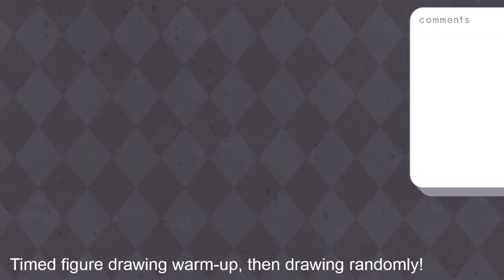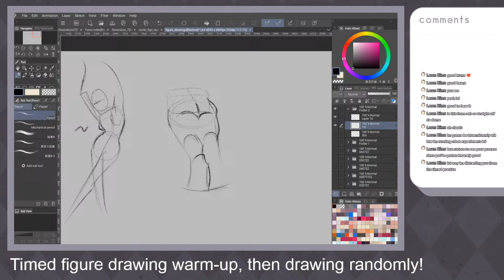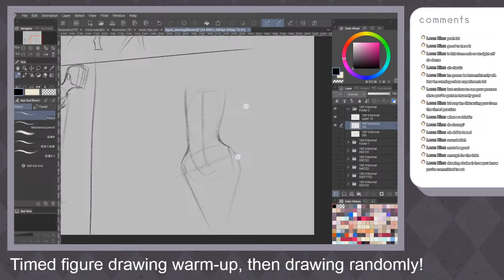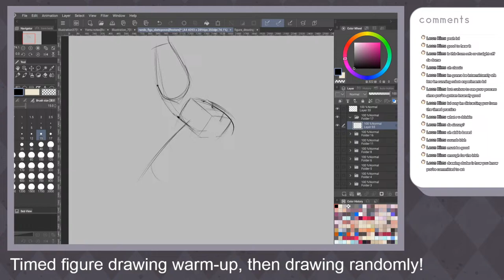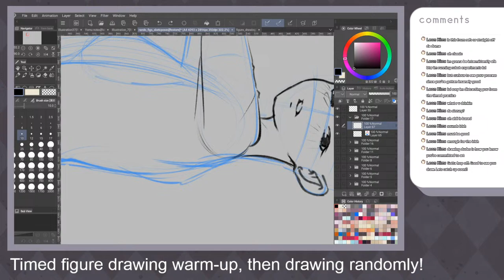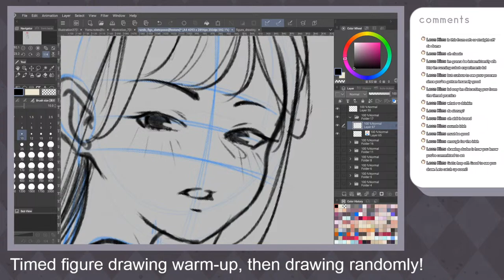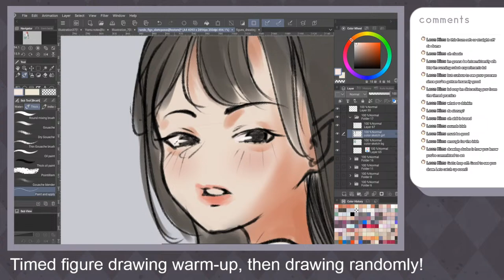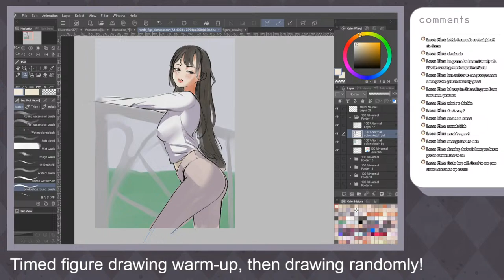Trying out art streaming! [Moth in my house edition]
Just random drawing, we'll see what happens!

フリーBGM「I'm Not Sleepy Yet」／作（編）曲 ： ハモおた
FREE BGM "I'm Not Sleepy Yet" by Hamota